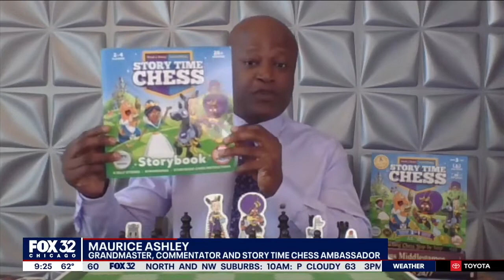The FIRST Black Grandmaster shares his secret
Grandmaster Maurice Ashley is a living legend. The first Black American Grandmaster, he's been an inspiring ambassador for chess throughout his illustrious career.

GM Ashley recently took to the airwaves with a powerful message about the many benefits of chess and how the game can transform kids' lives for the better.